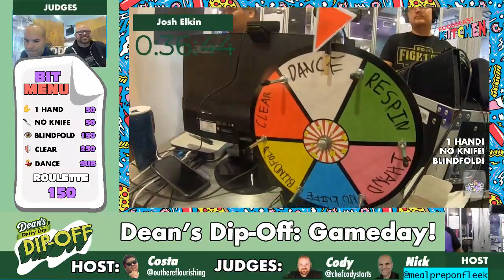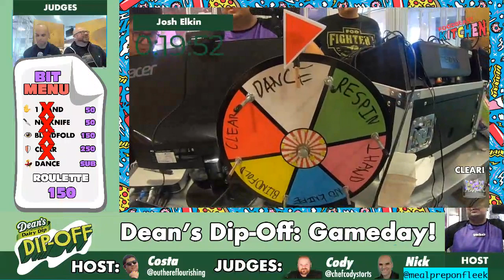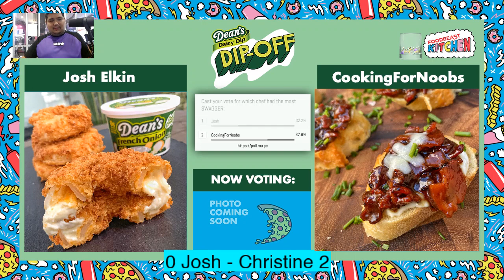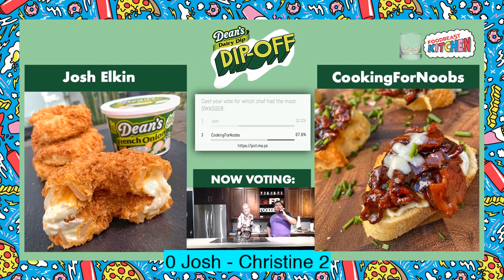CHEESE ONION RINGS v BACON JAM CROSTINIS | JOSH ELKIN v CookingForNoobs [Foodbeast Kitchen League]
In the Foodbeast Kitchen League, the live audience on Twitch gets to sabotage the chefs and help pick the winner! In this matchup, 2-time champion Josh Elkin squares off against Twitch chef CookingForNoobs, with the theme being Game Day and Dean's French Onion Dip as the secret ingredient! Who will come out on top!?

To learn more about the Kitchen League,